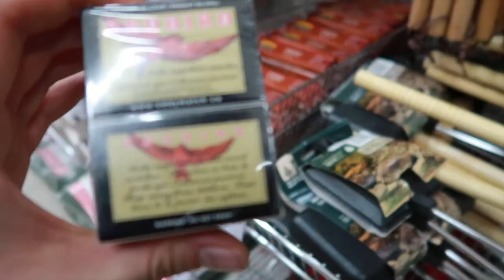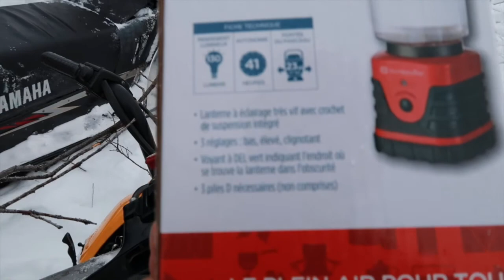SNOWMOBILING EP _13 BRAVE ASS BIRDS